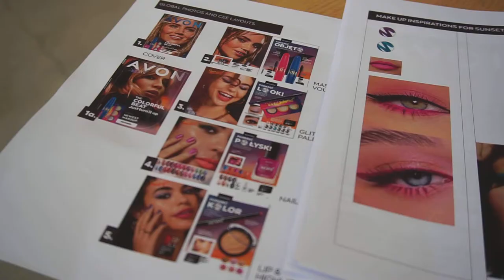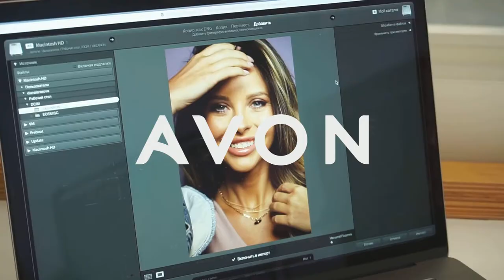Behind the Scenes: Valerie Lungu, Avon Digital Makeup Ambassador